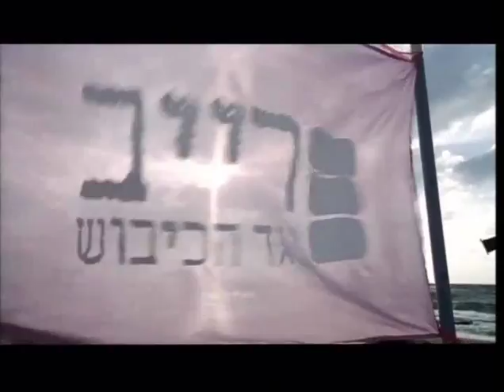The Bubble (2003) - French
The Bubble - Sortie le 4 juillet 2007

Un film de Eytan Fox
Avec Ohad Knoller, Alon Friedman, Yousef Sweid

Trois jeunes israéliens, Noam, disquaire, Yali, gérant de café, et Lulu, vendeuse dans une boutique de produits de beauté, partagent un appartement dans un quartier branché de Tel-Aviv, symbole de cette « bulle », surnom donné à la ville. Dans ce cocon quasi déconnecté de la réalité des territoires et des conflits politiques qui agitent le pays, ils mènent une existence tout à fait ordinaire, préférant se concentrer sur leur vie amoureuse. Leur quotidien va pourtant être bouleversé par l'arrivée d'Ashraf, un Palestinien dont Noam tombe amoureux lors d'un incident au Check Point de Naplouse.